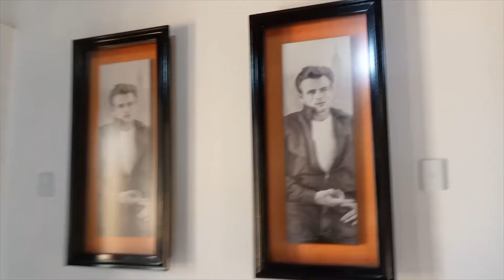DINOKENG GAME RESERVE: Issa Vlog! | Family Time ❤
Hey loves,

Enjoy this experience with me as we drive into Dinokeng Game Reserve! It was a beautiful destination and provided well-deserved rest. Have you been to this destination?